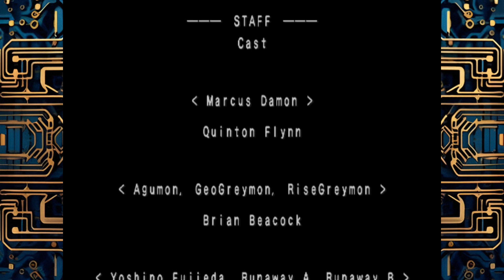JADI KARTAP DI DATS - DIGIMON WORLD DATA SQUAD ENDING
Nitip petualangan gua disini ya
Kalo seru ya alhamdulillah, kalo engga ya gpp biar jadi kenangan aja
Kerandoman di ig: